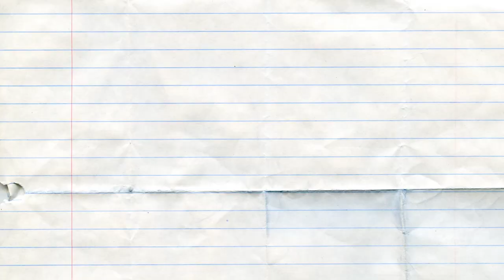Peter wordt een gezonde vader | OPEN VLOGGER | VLOG #005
Peter streeft ernaar een gezonde vader te worden. Vandaag laat hij zich inspireren door voormalig Feyenoord-speler Ruben Schaken die vanwege zijn kinderen echt voor het voetbal ging leven. Verder krijgt Peter voedingstips van fit daddy trainer Kenrich Lieveld.